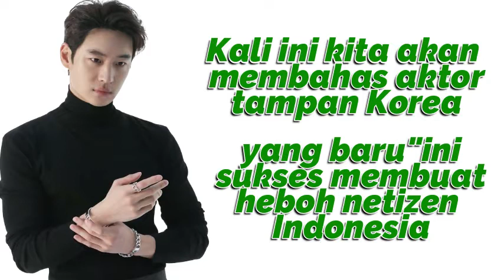Lee Je Hoon (이제훈) Pernah KETINDIHAN (수면마비)❗️Cerita Pengalaman Pribadi di Mantul House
Hai chingu, ketemu lagi dengan Korean insight, kali ini kita akan membahas actor tampan LEE JE HOON yang tampil di acara Tokopedia “MANTUL HOUSE”

Yup kali ini kita akan membahas actor tampan Korea yang baru-baru ini sukses membuat heboh netizen Indonesia ketika menyebut Mie Goreng (INDOMIE) sebagai makanan kesukaannya.

Acara Tokopedia “Mantul House”  ini di bawakan oleh Park Kyungrim, Han Yoora dan Jang Hansol (Korea Reomit), di episode pertama Tokopedia “Mantul House” Lee Je Hon diberikan beberapa pertanyaan, dan salah satu pertanyaan yang kali ini kita akan bahas   adalah ketika Mas Hansol memberikan pertanyaan apakah LEE JE HOON pernah mengalami kejadian Misterius seperti di drama SIGNAL ?

Tidak disangka ternyata jawaban LEE JE HOON membuat pembawa acara sampai merinding.

Hi ChingguDell!

Credits : @tokopedia